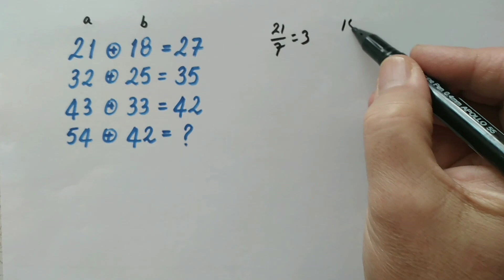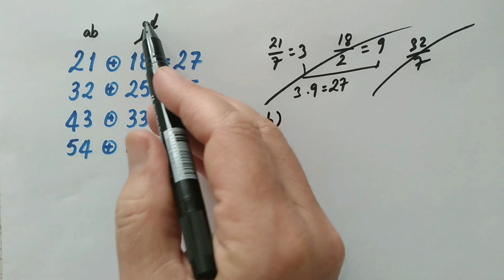MATEMATİK BULMACASI (LET'S SOLVE MATH PUZZLE ) 10.11.23